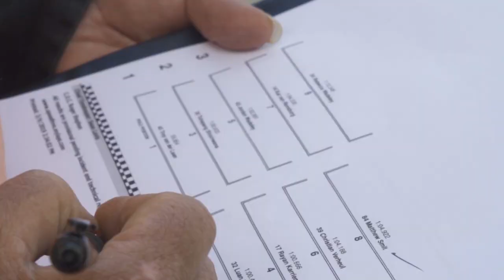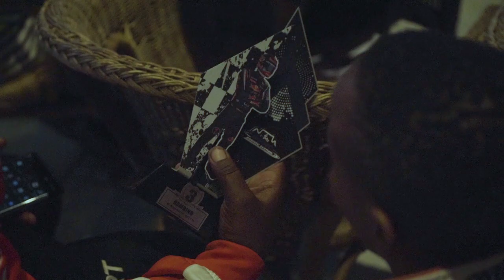Bambino Karting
Introduction to Bambino Karting in South Africa.